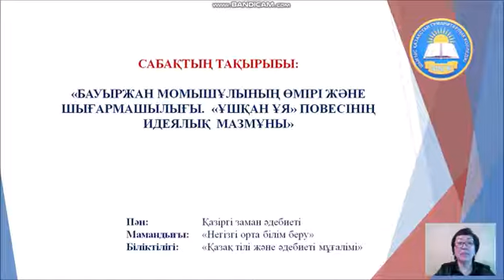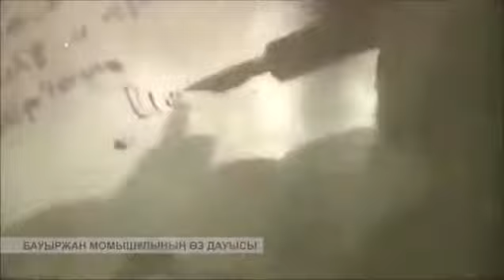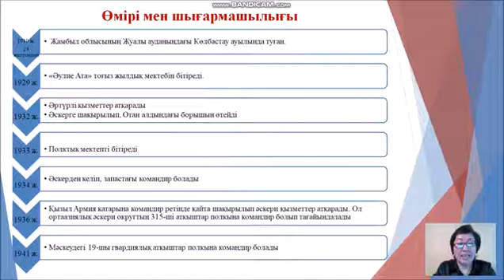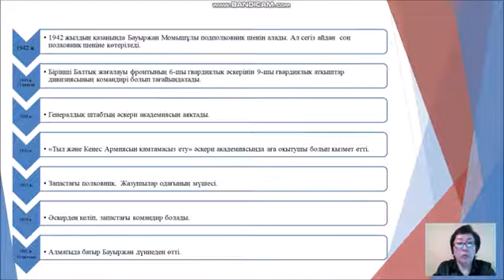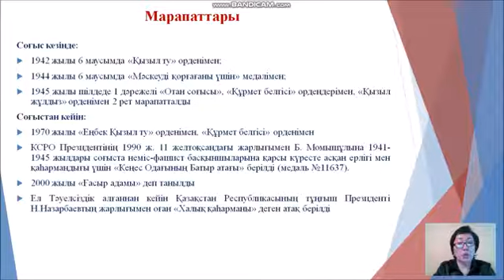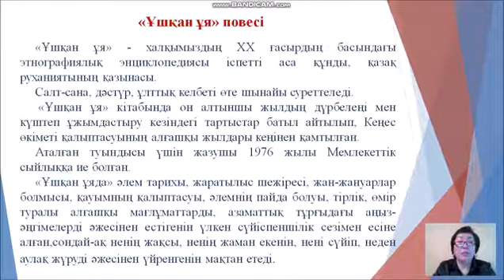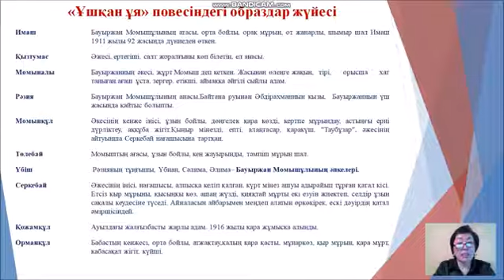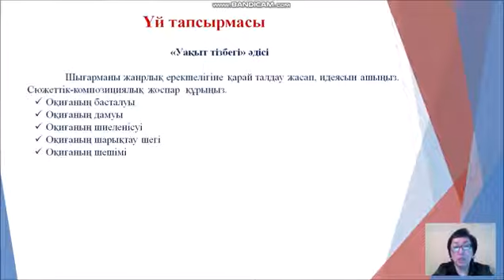Қазақ тілі және әдебиеті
Бауыржан Момышұлы өмірі және шығармашылығы. "Ұшқан ұя" повесі